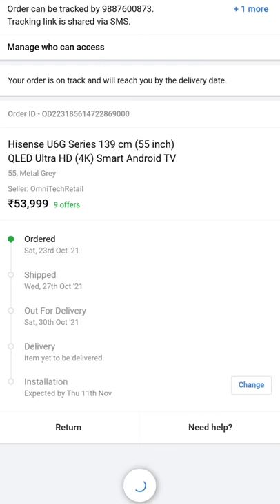HISENSE U6G QLED TV out for delivery NOW UNBOXING AND REAL REVIEW SOON